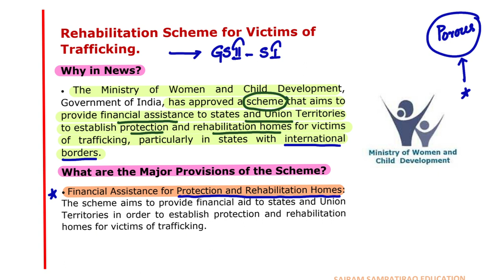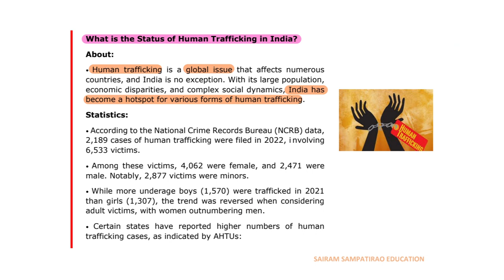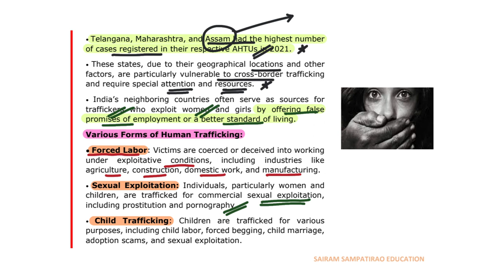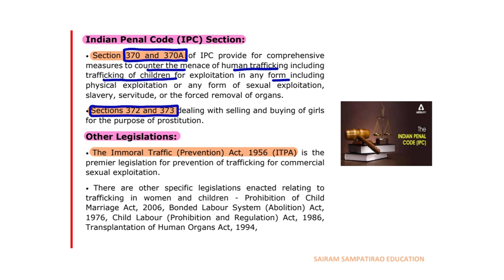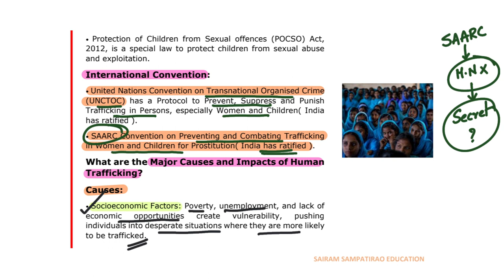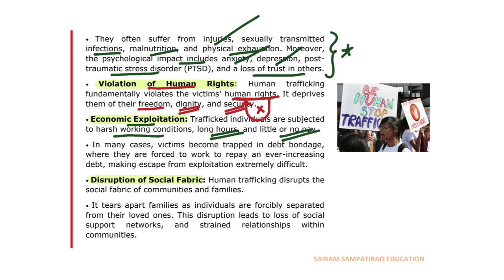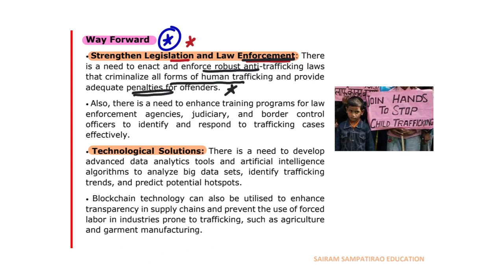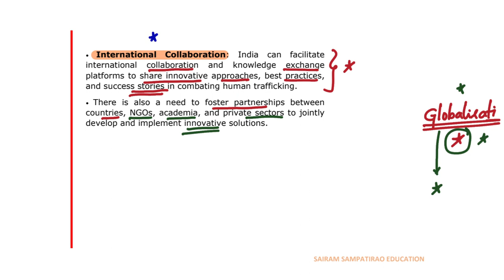Explained: Status of Human Trafficking in India (In Telugu) | UPSC GS2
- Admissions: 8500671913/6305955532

Happy Learning!!!
Sairam Sampatirao.